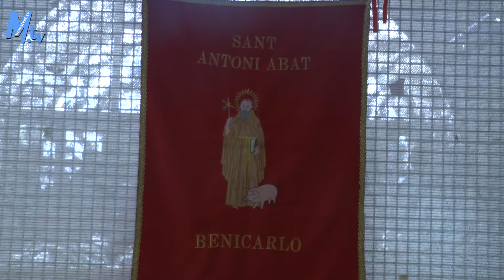Maestrat Tv - Benicarló - Embolicà de Coques Cofraria Sant Antoni.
Embolicà de Coques de Sant Antoni al Magatzem de la Mar.
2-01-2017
JB-AS